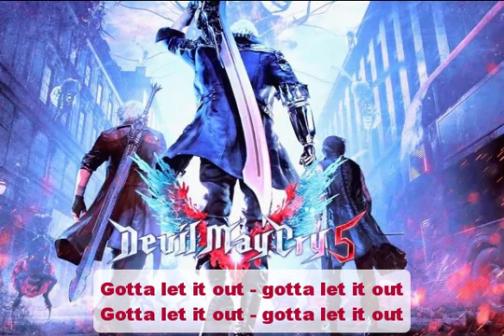Devil May Cry 5 Devil Trigger II With Lyric II Türkçe Altyazılı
Türkçe Alt yazı için Alt yazıları açmayı unutmayın bazı telif hakkı sorunları nedeniyle klip yapamadım :/

Lyric Original:
Casey Edwards feat. Ali Edwards - Devil Trigger - Official Lyrics

Intro
I’ll endure the exile

Verse 1
The darkness of night falls around my soul
And the hunter within loses control
Gotta let it out - gotta let it out

This demon inside has ahold of me
Clenching its power - trying to break free

Verse 2
Move fast, baby - Don’t be slow
Step aside – reload – time to go
I can’t seem to control
All this rage that’s inside me

Pullin’ shots – aimin’ dots – Yeah I don’t miss
Branded by Fire – Born in the abyss
Red hot temper – I just can’t resist
All this vengeance inside me

All of these thoughts runnin’ through my head
Arm on fire, veins burnin’ red
Frustration is gettin’ bigger
Bang Bang Bang – Pull my Devil Trigger!

Chorus 01
Embrace the darkness that’s within me
No hiding in the shadows anymore
When this wickedness consumes me
Nothing can save you and there’s no way out

Verse 3
I’m a wildfire you won’t tame
Igniting my temper, can’t put out my flame
There’s no way to contain
This storm swelling inside me

I’m a bomb you can’t defuse
Might just accept you’re gonna lose
Can’t turn down, I refuse
to hold back anymore

All of these voices inside my head
Blinding my sight in a curtain of red
Frustration is getting bigger

Chorus 02
When the night ends it’s not over
We fight through to get closer
Like a silver bullet piercing through
I throw myself into you

Şarkı sözleri Çevrilmiş:

İntro
Bu sürgüne katlanacağım.
Dize 1
Gecenin karanlığı ruhumun etrafına düşerken
Ve içimdeki avcı kontrolünü kaybettiğinde
İzin vermeliyim - izin vermeliyim

Dize 2
İçindeki bu şeytan bana fısıldar
Gücünü kıstırma - özgür olmaya çalışıyor

Hızlı ol,bebeğim-Yavaşlama
Geri çekil-doldur-gitme zamanı
Kontrol edemiyorum
Bütün bu öfke içimde

Tetikler çekiliyor-Hedeflediğim noktalara-Kaçırmıyorum
Ateşle damgalanmış-Boşlukta doğmuş
Kırmızı sıcak öfke - Ben sadece karşı koyamıyorum
İçimdeki tüm bu intikam

Koro 01
Kafamın içinden geçen tüm bu düşünceler
Kolum ateş içinde, damarlarım kırmızı yanıyor
Hayal kırıklığım artıyor
Bang Bang Bang - Şeytani Tetiğimi Çek! (Devil Trigger!)

Dize 3
İçindeki karanlığı kucakla
Artık gölgelerde saklanmak yok
Bu kötülük beni tükettiğinde
Hiçbir şey seni kurtaramaz ve kaçışın yok

Ben kontrolsüz bir ateşim ve beni eğitemezsin
Sinirim tutuşuyor, alevimi söndüremezsin
Zaptetmenin yolu yok
Bu fırtına içimde büyüyor

Bu bir bomba ve imha edemezsin
Sadece kaybedeceğini kabul etmelisin
Geri dönüş yok,reddediyorum
Artık geri çekil

Ön Koro 02
Kolum ateş içimde, damarlarım kırmızı yanıyor
Hayal kırıklığım artıyor

Koro 2
Gece sona erdiğnde,BİTMEZ
Dahada yaklaşmak için savaşıyoruz
Gümüş bir merminin deldiği gibi
Kendimi sana fırlatırım